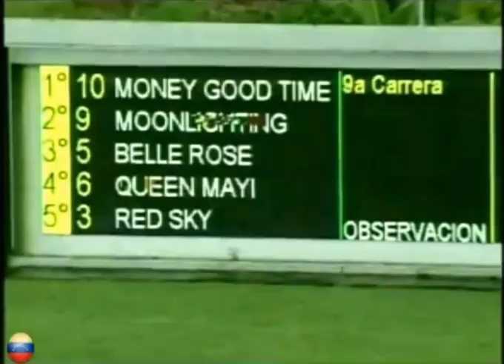LA RINCONADA 9C 18C820 04/11/2018